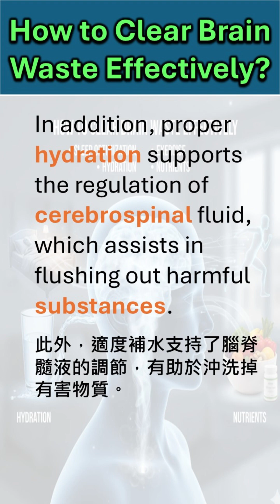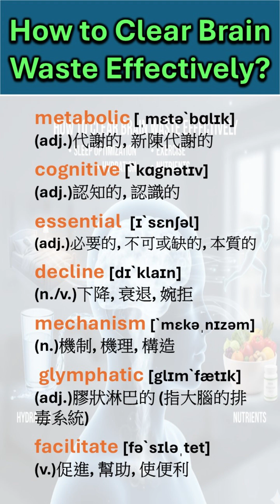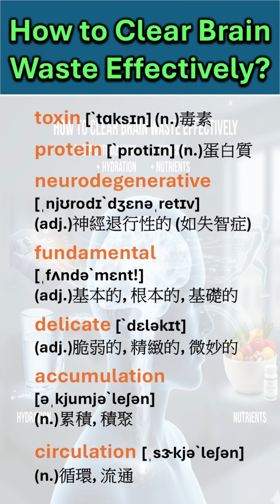透過文章學習中高級詞彙 | How to clear Brain Waste effectively? 如何有效清除大腦廢棄物？ | 你的大腦會在你睡覺的時候清理垃圾！| Day 25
你知道你的大腦也需要清潔嗎？ 🧠

在這段短片中，了解大腦如何清除廢物、睡眠為何如此重要，以及哪些習慣有助於大腦健康。

簡單的科學原理，帶來顯著的效果。
Did you know your brain needs cleaning too? 🧠
In this short video, learn how the brain clears waste, why sleep matters, and what habits support better brain health.
Simple science, powerful results.